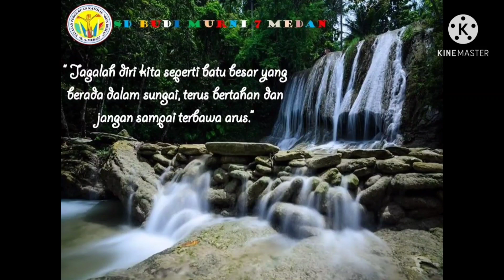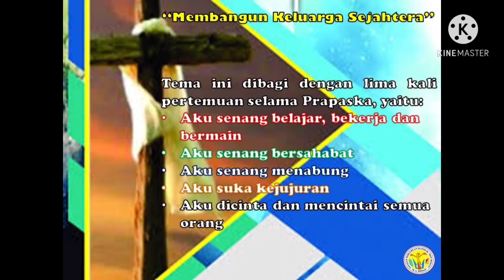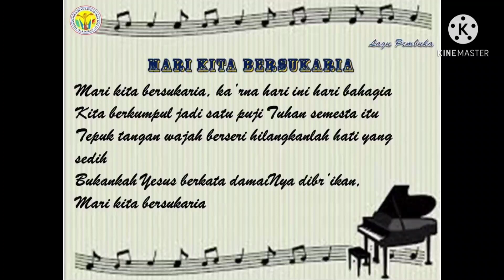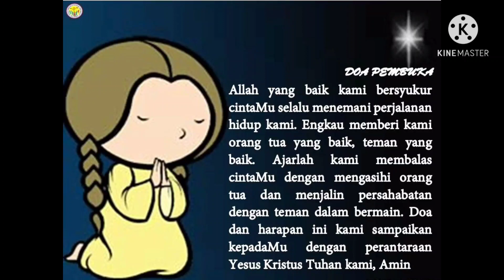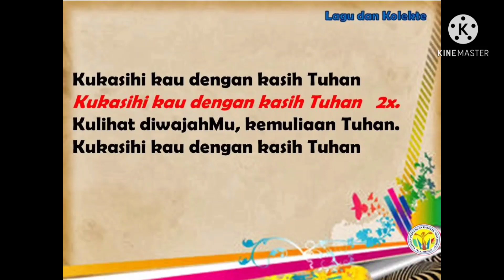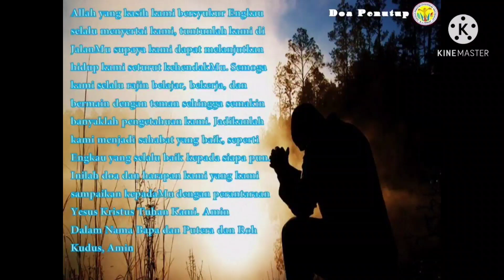APP KAM 1 "Keluarga Sejahtera" SD Budi Murni 7 Medan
SD BUDI MURNI 7 MEDAN